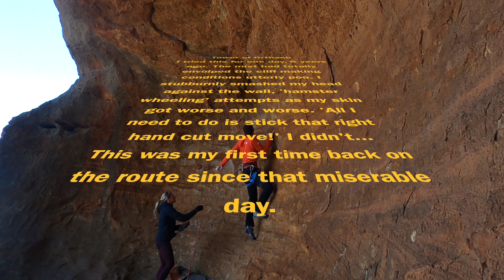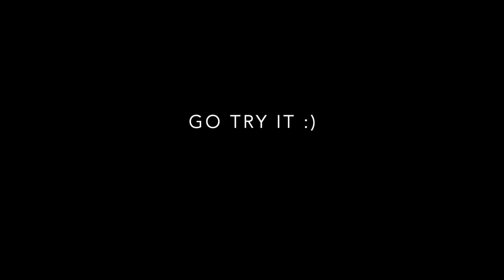Tower of Orthank 29/8a, Gateway, Blue Mountains - Tom O'Halloran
Perhaps the shortest 29/8a in the Blue Mountains. A very good three moves. Palm press undercling, left hand crimp, right hand pop to edge slot.

I first tried this several years ago in the fog and mist. It was basically swimming, aside from the gravity assist. Came back on this day and managed it first try. Always fun to challenge yourself with those games.

The North Face Australia
Tenaya
Black Diamond
Clif Bar
Awesome Woodys
Chalk Cartel
Thrive Sport Nutrition